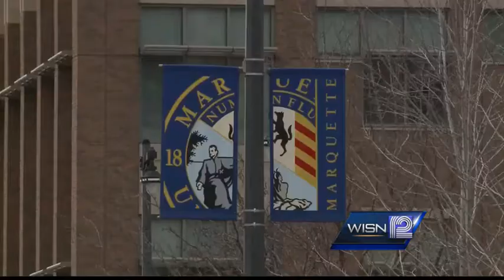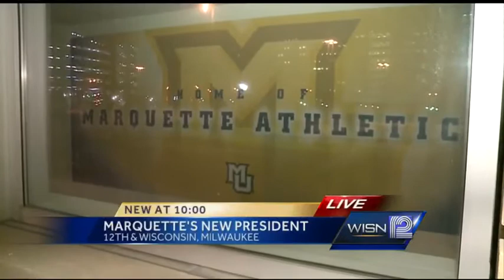Marquette University names new president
12 News Terry Sater reports.